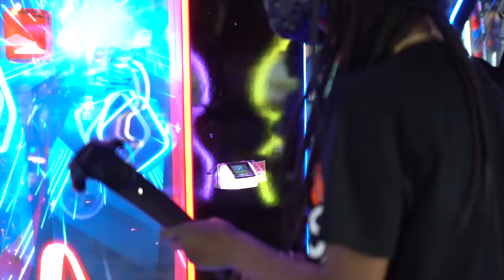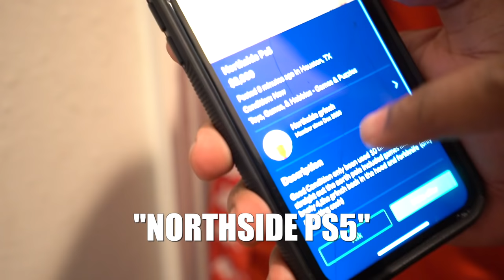WE BROKE INTO MARK ROOM & PUT FOOD COLORING IN RUNIK POOL!💔